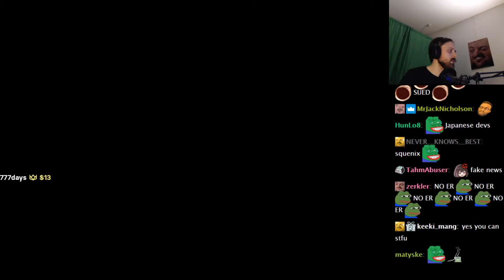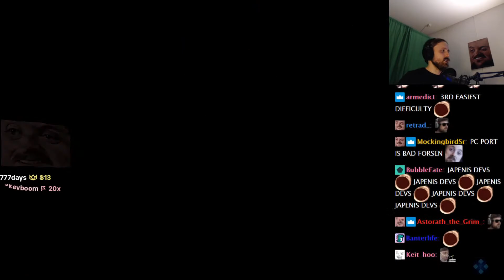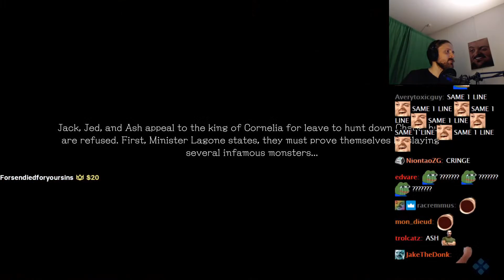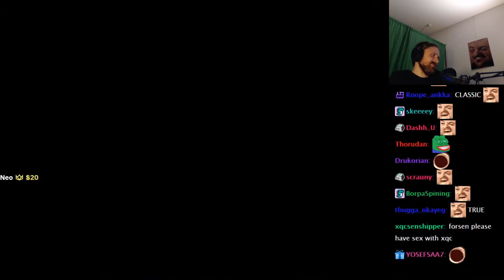Forsen Plays Stranger of Paradise: Final Fantasy Origin (With Chat)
Forsen Plays Stranger of Paradise: Final Fantasy Origin